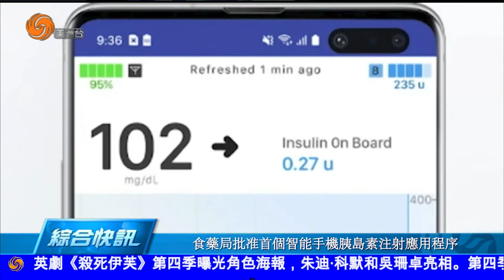0218 張奔宣布參選2022亞凱迪亞是聯合學區教委